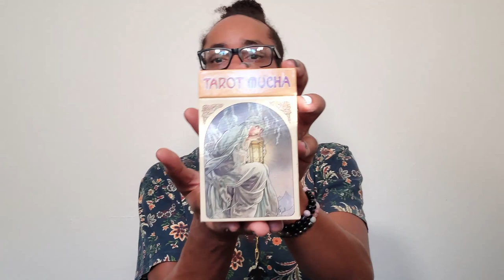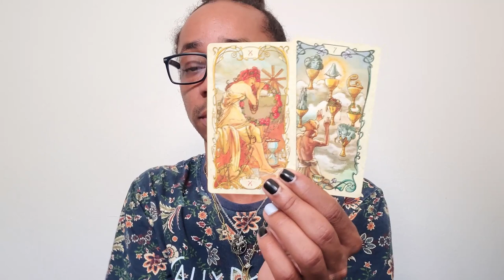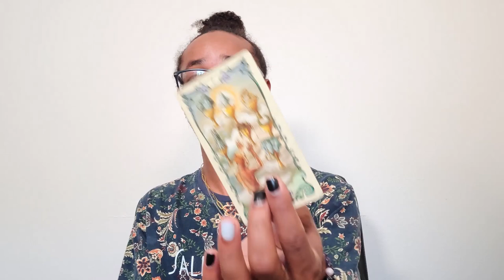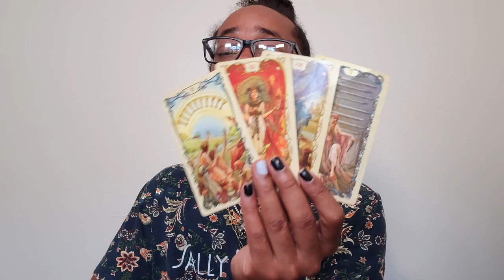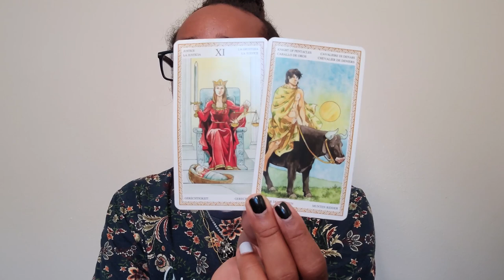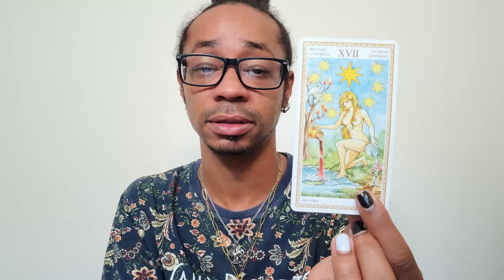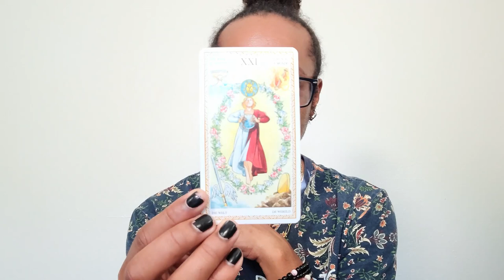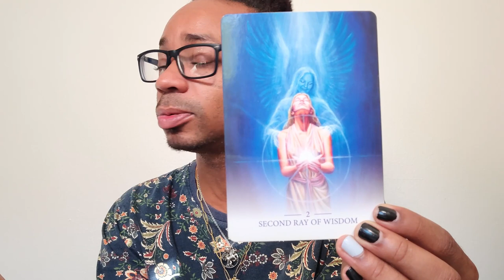Morning Coffee ~ * Rinse & Repeat * ~ Daily Reading